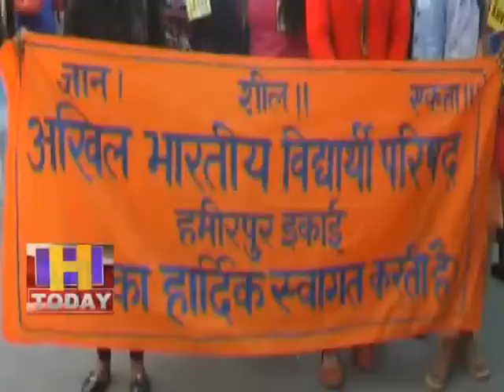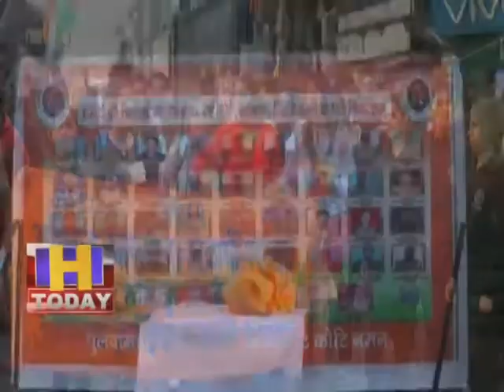14 FEB N 2 B 1पुलवामा में हुए आतंकी हमले के बाद इस बार का वैलेनटाइनस डे देशभर में फीका रहा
पिछले वर्ष 14 फरवरी को पुलवामा में हुए आतंकी हमले के बाद इस बार का वैलेनटाइनस डे जहां देशभर में फीका रहा वहीं जिला हमीरपुर  में भी वैलेनटाइनस डे की कुछ खास रौनक नहीं दिखी। इस बार के वैलेनटाइनस डे पर लोगों ने वैलेनटाइनस डे मनाने की बजाय पुलवामा में हुए आतंकी हमले पर दी अपनी प्रतिक्रियाएं